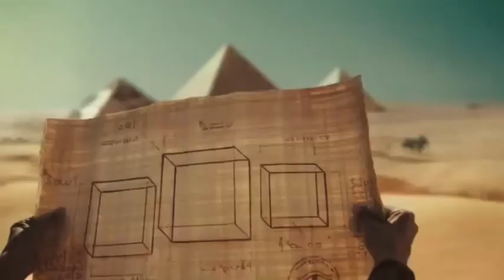Geico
Geico Spoof